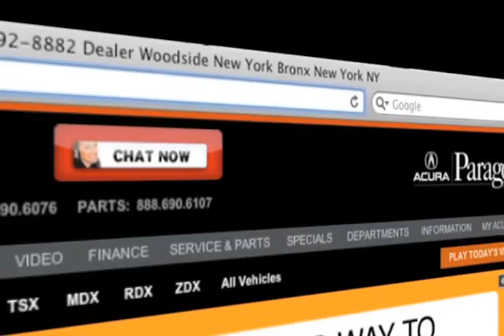New York City, NY Acura Radiator Repair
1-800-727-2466 Paragon Acura, serving both Woodside, NY and Brooklyn, NY, not only has a great sales department but we have an amazing auto repair shop. Paragon Acura specializes in local Acura auto repair and service. Come to your local Acura service station, servicing the Long Island, NY and New York City, NY areas, 56-02 Northern Blvd. Woodside, NY 11377. to schedule your low cost regular maintenance.